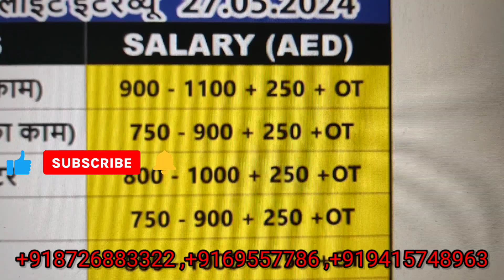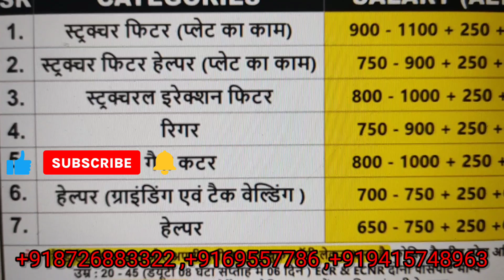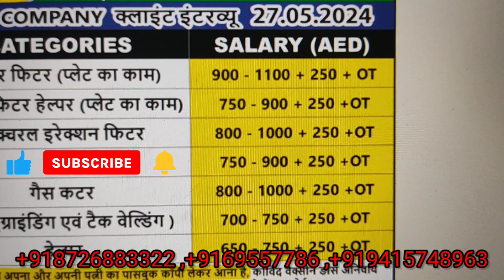दुबई की बेहतरीन कम्पनी का क्लाइंट इंटरव्यू 27 मई#2024 गोरखपुर में चलेगा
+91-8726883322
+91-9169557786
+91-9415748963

🙏हमारी अन्य सेवाए🙏

👉नया पासपोर्ट, पासपोर्ट रेनेवल, पीसीसी व गमका स्लिप ऑनलाइन बनवाने के लिए सम्पर्क करे।

👉डॉक्यूमेंट (सीवी - बायोडाटा) में किसी भी प्रकार के सुधार (करेक्शान) व बनवाने के लिए सम्पर्क करे। (इंडिया व गल्फ कंट्री)

👉रनिंग कार्ड (Running Card), टीयूवी कार्ड (TUV Card), कम्पुटर सेल व सर्विस, इत्यादि कार्य के लिए सम्पर्क करे

🙏आप हमारी सारी सुविधाएं घर बैठे फोन पर भी पा सकते 🙏